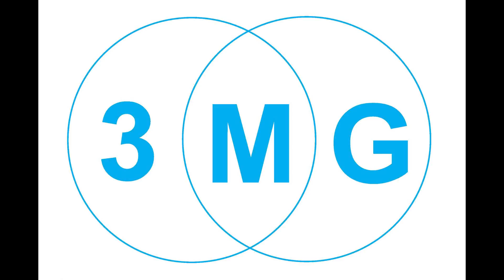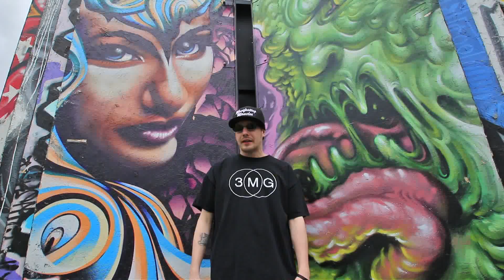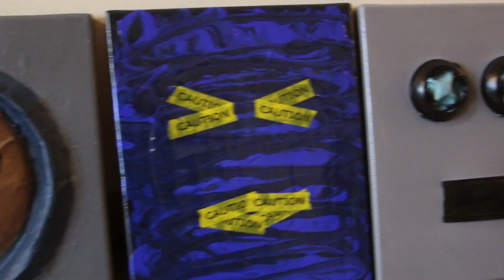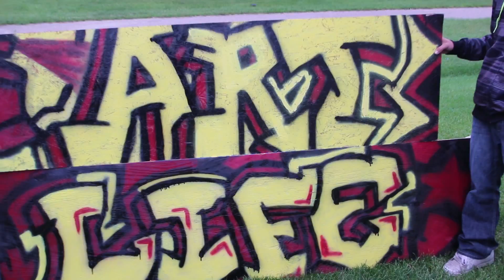Robert Skoog - Art Life